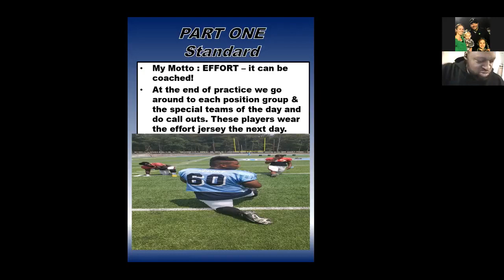Practice Culture Sample Video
Plays are diagrammed in the Book

Follow Coach Banks on Twitter at: tbanks1906